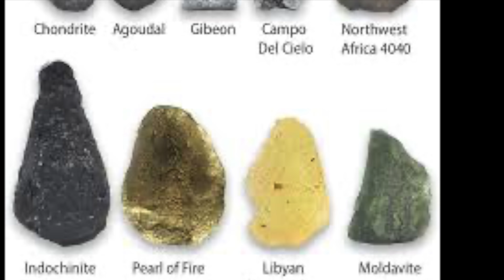Experiencing Nature in Czechia by Boat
Experience the nature of Czechia with me as I take a beautiful boat ride on the Orlik dam and share 5 facts about nature in Czechia.

0:00 Intro
0:12 Large bodies of water in Czechia
0:46 Chateau Orlík and Orlík dam in Czechia
1:38 Bears in Czechia
2:43 Snakes in the Czech Republic
3:43 Enjoying the boat ride at Orlík dam in Czechia
4:09 No poison ivy in Czechia
4:22 paddle boarding at Zvíkov Castle in Czechia
5:27 Modavite stones
6:56 Does the Moldavite stone have powers?